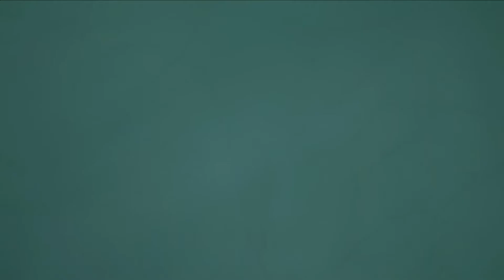Trip to Georgia 3!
Now with a spider!

Follow Waylon's personal blog at luckystrikefantasy.tumblr.com
Twitter and Instagram: @wjsomero

Follow Sam's personal blog at lilyspring.tumblr.com
Instagram and snapchat: samiamadinosaur

Music Rights
"Days Under the Sun" The Absolute Sky